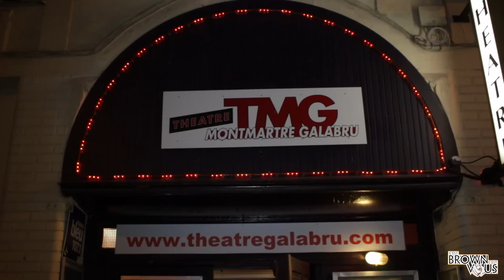Kamel Laadaili HUMORISTE SAISON 1- 61 CBCV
Retrouvez toutes nos vidéos :Interviews,sketchs,parodies